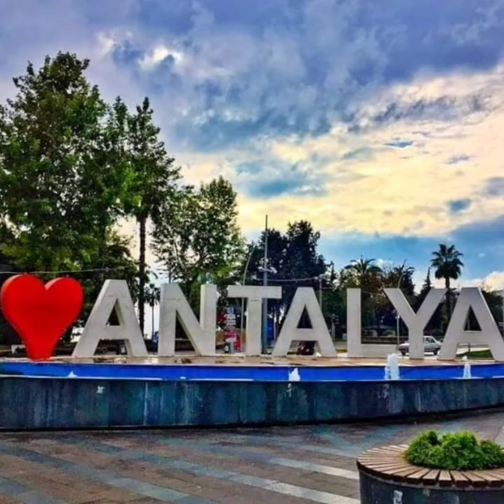معلومات عن تركيا وأفضل المدن السياحه في تركيا واجمل المناطق سياحة في تركيا اسطنبول أنطاليا طرابزون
تركيا أكثر دوله مصدره للبندق ويعتبر افضل الأنواع البندق التركي وثاني دوله تبني سكه حديد بعد مترو لندن واول دوله تبني مسجد تحت الارض زهرة التولين تركيا اول دوله تزرعها هولندا زهرة التولين  نوتيلا  شكولاته اسطنبول افضل وجها سياحيه وانطاليا  وطربزون و بودروم اجما مدن تركيا اسطنبول أكثر مدينه يوجد فيها مساجد اسمها مدينة المآذن